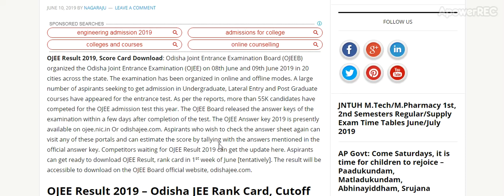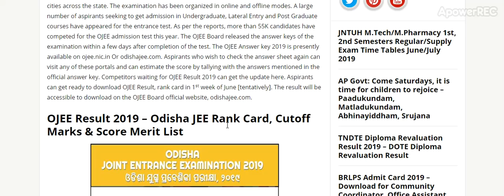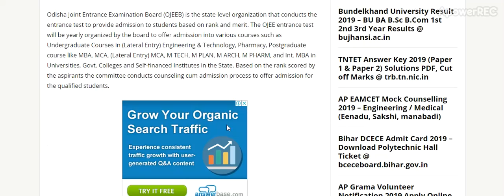OJEE Result 2019 - Odisha JEE Rank Card, Cutoff Marks & Score Merit List @ Ojee.nic.in